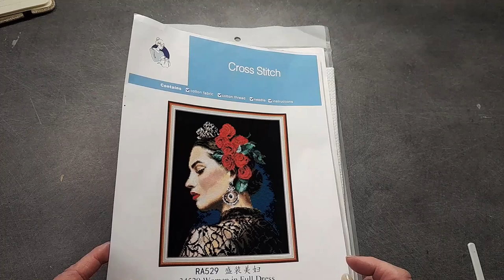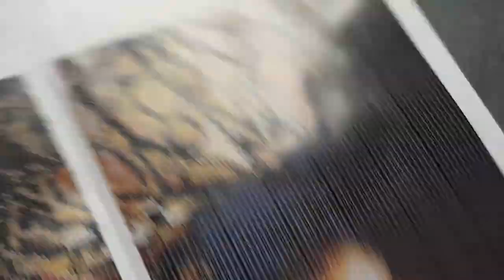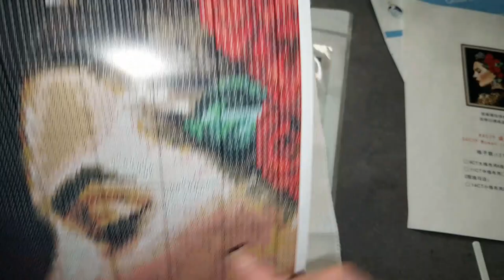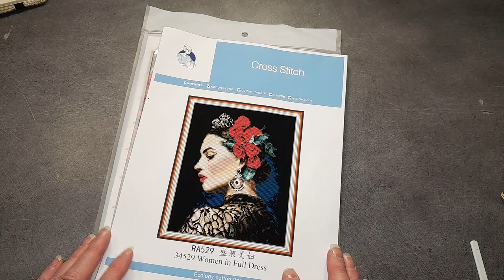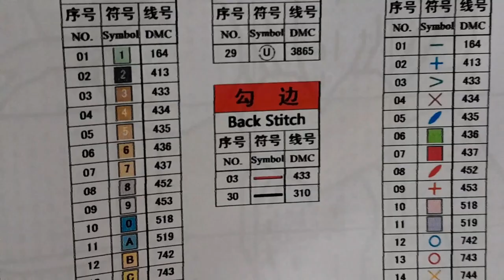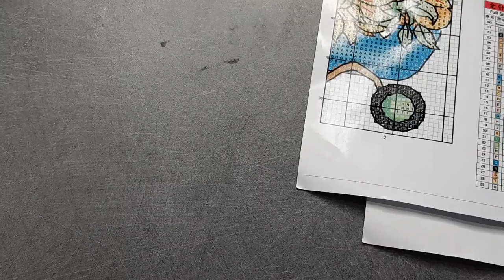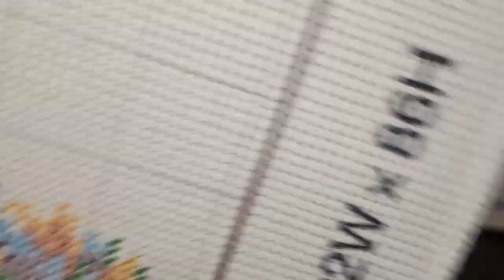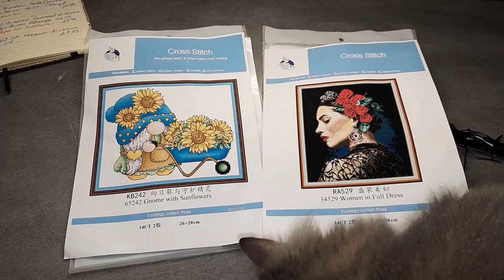UNBOXING du Samedi de la boutique GBFKE Spécial Broderie